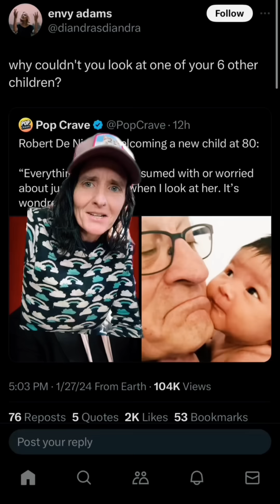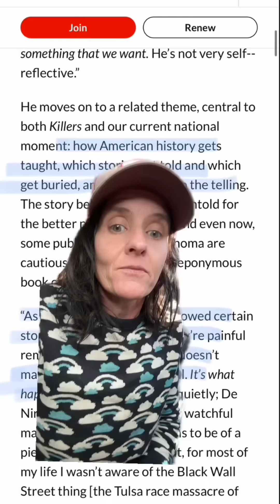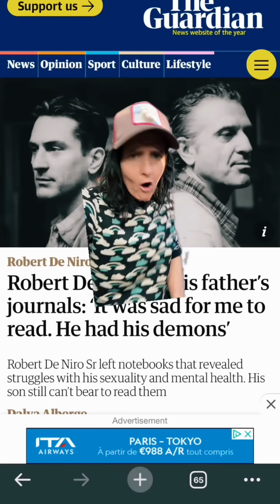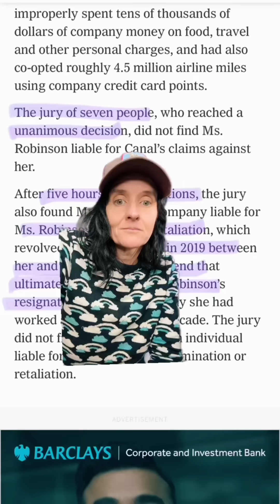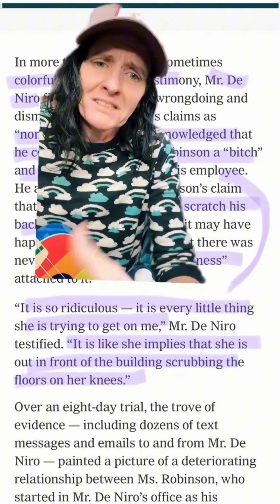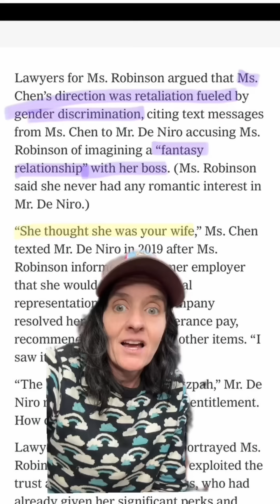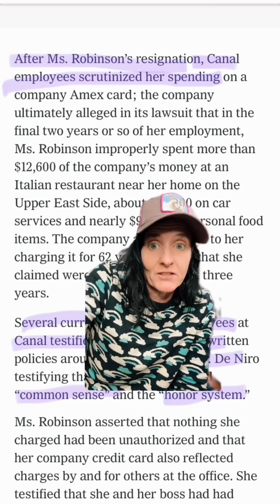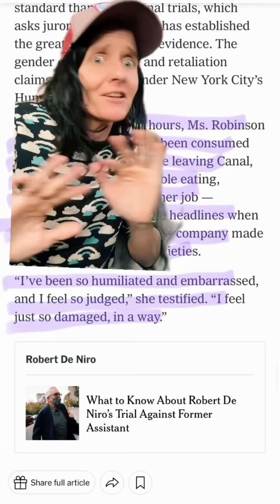Progressive men exploit women - Robert DeNiro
Also, there is probably something even more deep here bc it makes it even more complicated and terrible when that triangulation puts a white woman against a Woman of Color. He put his gf  through all this for what? So he could save money? To be petty? Bc his ego was bruised? He made her look crazy and jealous by putting her in a position where all her texts would be exposed. What we don’t see are the lies he prob told both of them! And white women always get the victim status over Black, Indigenous and other women of color. So of course a judge is gonna side with the white woman. But it’s Deniro who should be humiliated,  not either of these women who make his life easier for him.